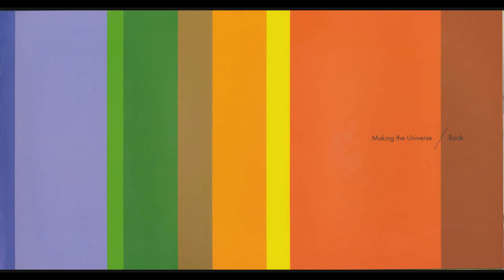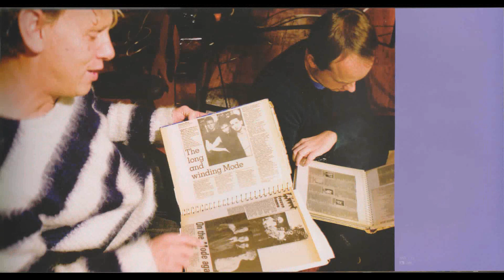Depeche Mode - Little Soul / Esque - Remix by Great Grey Owl (HD)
Little Soul (Plastic World Instrumental) + Esque (Silver Dust Mix) -- Depeche Mode remixed by Great Grey Owl
Pics from "Making the Universe" 2009